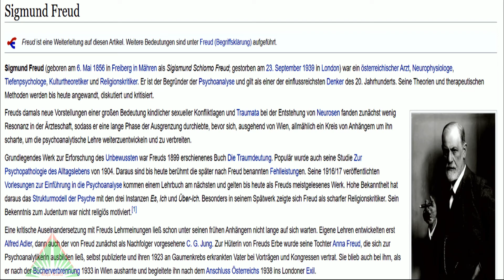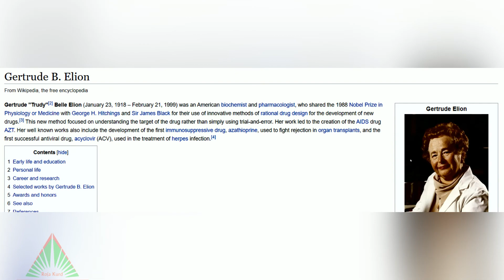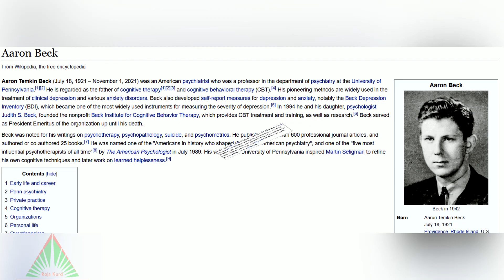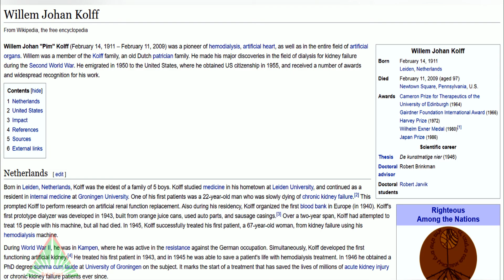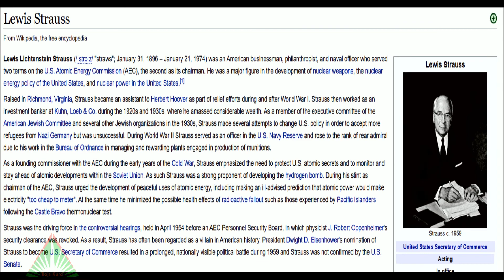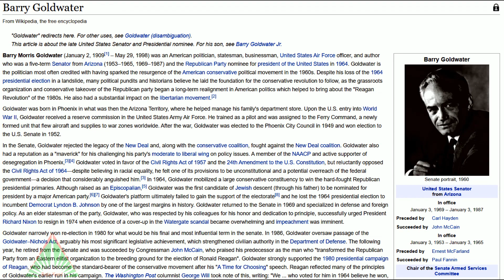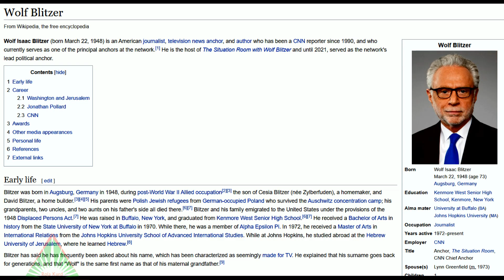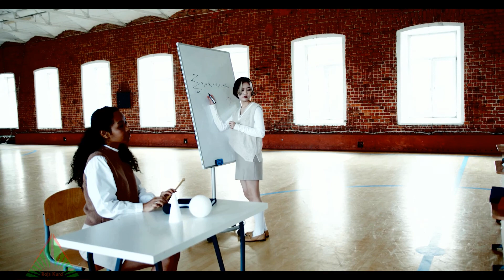سڕی جولەکان چیە دنیا لە ژێر دەستیانە Sira Cihû'yan çîye Cîhan bi Destên Vandeye